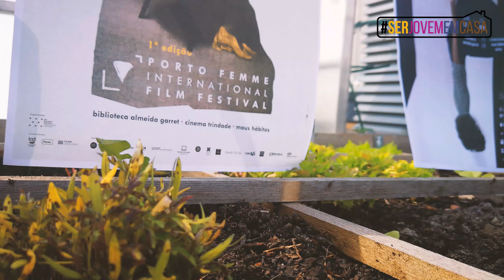XX Element Project | Celebração do Associativismo Juvenil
music | Chad Crouch - Confidence Trick

Como forma de reconhecer a importância das associações juvenis, o IPDJ decidiu ouvi-las para saber como estão a adaptar-se a este novo contexto e que respostas estão a dar aos/as jovens.
Neste vídeo, a equipa da XX Element Project partilha como tem sido a nossa intervenção junto da comunidade jovem em tempos de COVID-19. Desde a partilha de filmes, a sessões de cinema em streaming, levamos até aos ecrãs dos mais jovens cinema no feminino.

O nosso lema é ser jovem em casa! E o teu?

FNAJ - Federação Nacional das Associações Juvenis
Fajdp - Federação das Associações Juvenis do Distrito do Porto
Ser Jovem em Casa
Câmara Municipal do Porto